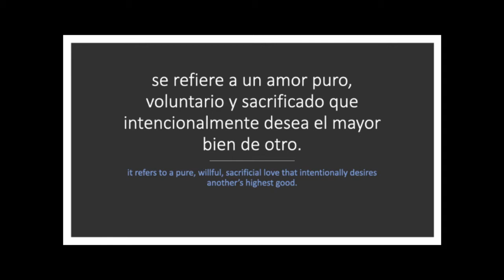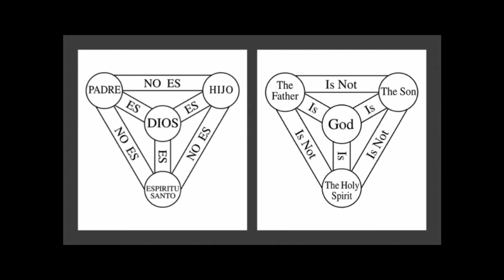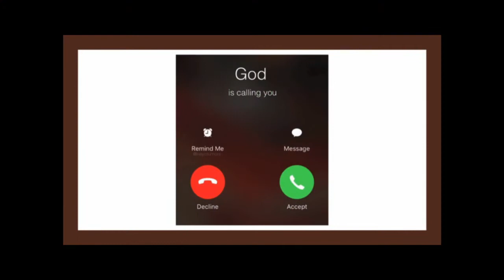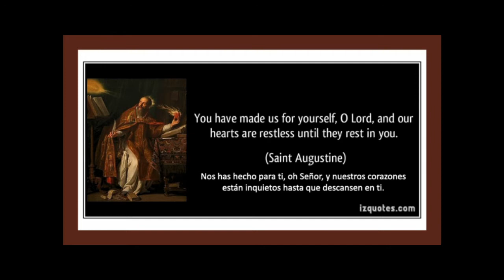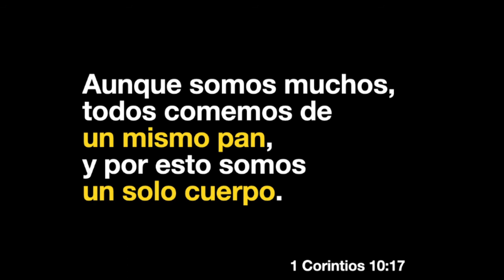Amistar a Dios quien nos Amistó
Noah Kamper habla de la obra de Jesucristo en ser un ser humano y dar su vida como sacrificio, nosotros podemos ser amigos de Dios. Con el amor Agape que hemos recibido podemos amistar a otros. Como hijos de Dios   tenemos el mandamento y la capacidad de amistar a otros con el mismo amor.